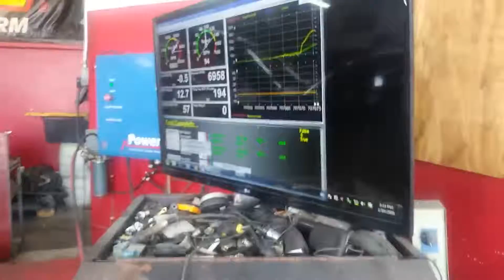Ahhsome the 350z dyno tuning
1320 resonated test pipes, full borla exhaust.  Kw fully adjustable suspension and Sooo much more